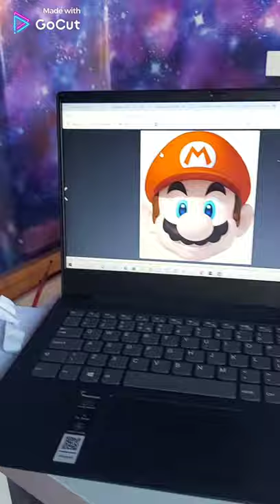Customising my NINTENDO DS